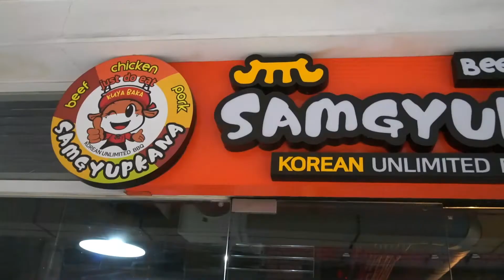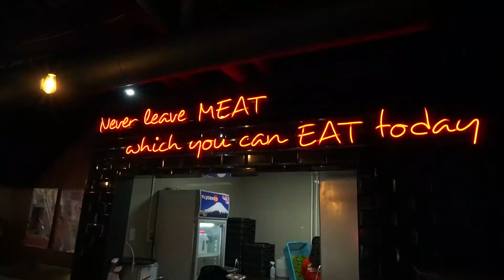Gutom Na? Tara... SAMGYUPKANA sa Taft! (Samgyupsal Mukbang Video)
Yayy! After being hiatus on Youtube for almost 3 months, I'm back with another Mukbang video! Thank you so much to SAMGYUPKANA and Influencergroupph for this opportunity, I had a lot of fun!

Get to know one of the newest Samgyupsal place in Taft... SAMGYUPKANA! Experience their delicious and wide variety of meats and side-dishes.

They also have another store branch in Banawe. And for updates regarding the opening of other branches, just follow them on their Facebook and Instagram account: